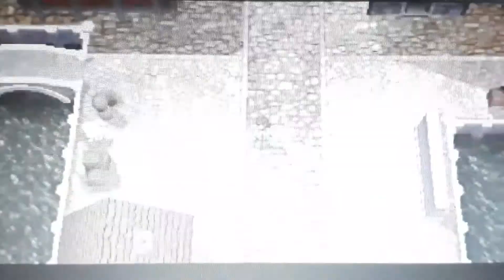Felicia saying We've got trouble while I play somewhat fitting music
Lol, I think I chose the right song because the song playing in this video is called "We've got trouble". It was from Mario Party 9.